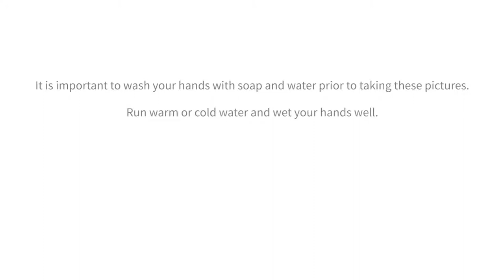Remote Consultation - Virtual Check Photo Tutorial.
Smilemate / DentoGo / Virtual Check Photo tutorial for S3 Dental